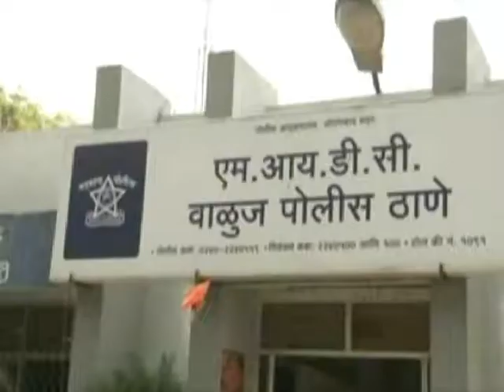वाळूज एमआयडीसी मधील एनआरबी चौकात मोटार सायकल व चार चाकीमध्ये अपघात होत एक जण ठार झाल्याची घटना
वाळूज एमआयडीसी मधील एनआरबी चौकात मोटार सायकल व चार चाकीमध्ये अपघात होत एक जण ठार झाल्याची घटना घडली. ही घटना दिनांक ७ मे रोजी घडली असून, या अपघातातील मोटार सायकलस्वार आज रोजी मयत झाला.